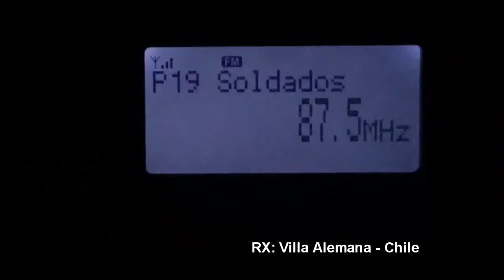FM DX - Sp-e - FM SOLDADOS 87.5 - Buenos Aires - Argentina - En Chile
18/01/2018 20:50
Distance: 1210 KM
Station ID: FM SOLDADOS  , BUENOS AIRES, ARGENTINA.
QTH: Villa Alemana - Chile FF46HW
RX: Sony XDR-S10HDIP
Antenna: Log Yagi Performance 7 elements.